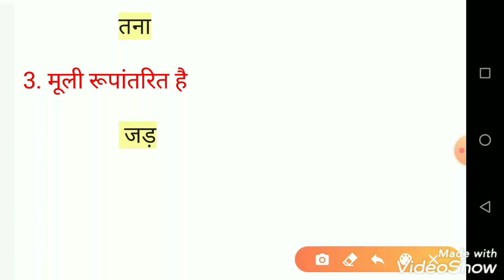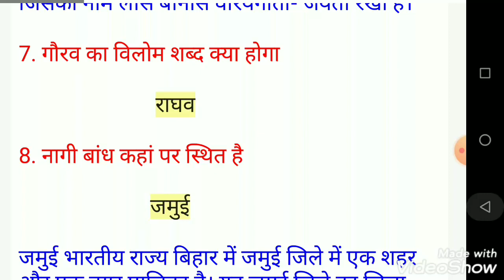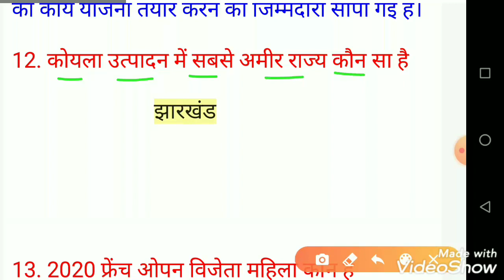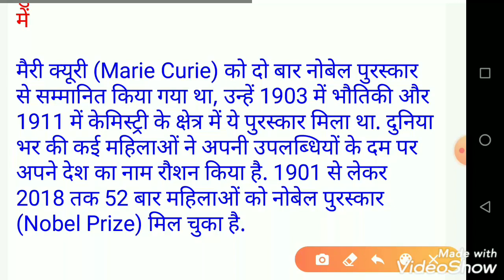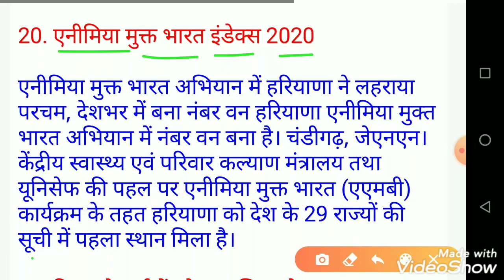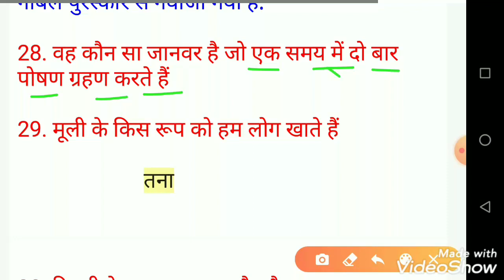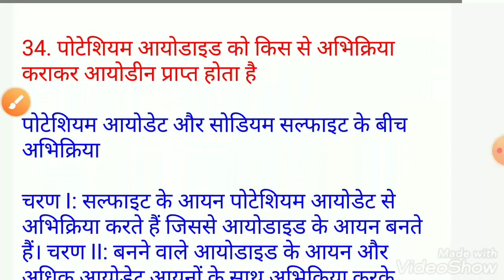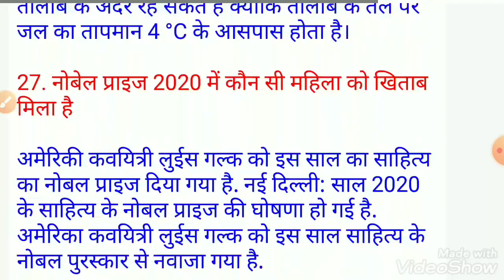Bihar Forest Guard || 2020 || 16 दिसंबर 2020 || 1st Shift Paper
Bihar forest guard 16 Dec fully solved paper.